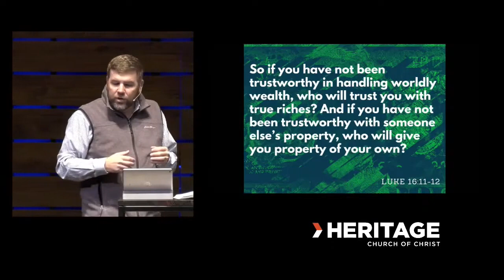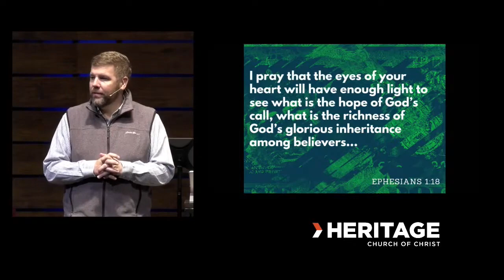2023.11.12 Partnership with God